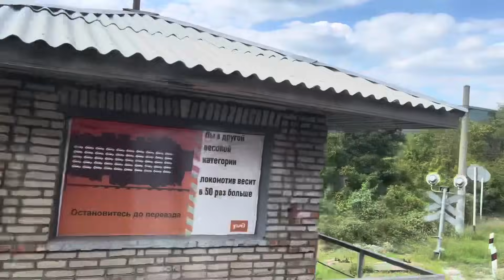Лазаревское, до свидания! 10 августа 2024 г. Уезжаю… 🚂